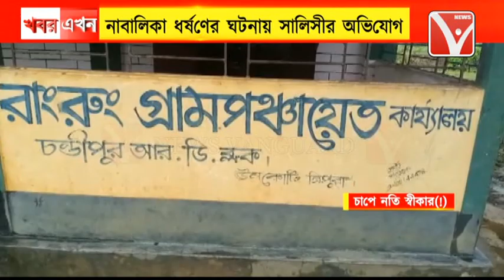নাবালিকা ধর্ষণের ঘটনায় সালিসী সভা করার অভিযোগ